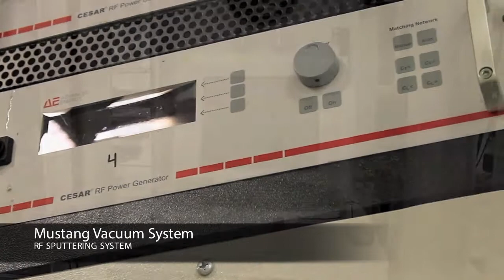Mustang Vacuum System RF SPUTTERING SYSTEM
Featuring surplus assets of the on-going operations from Solopower including Complete Plating line, Cell Cutter/Sorter, (6) FANUC Robots and UV Curing unit.